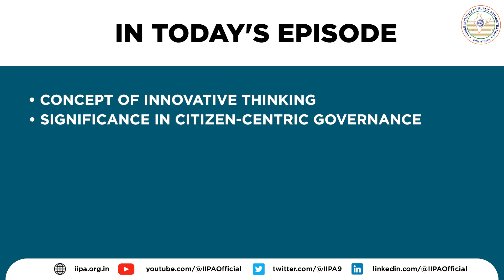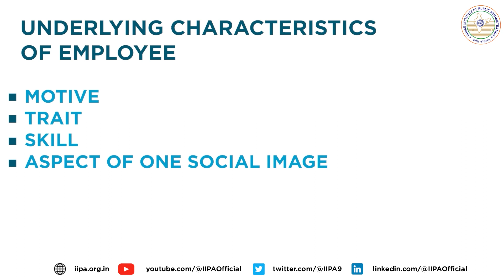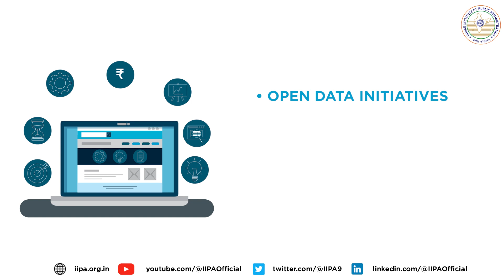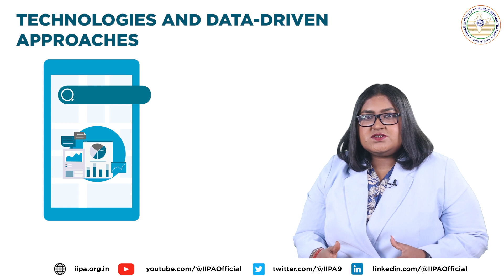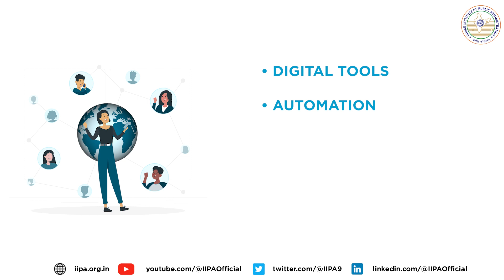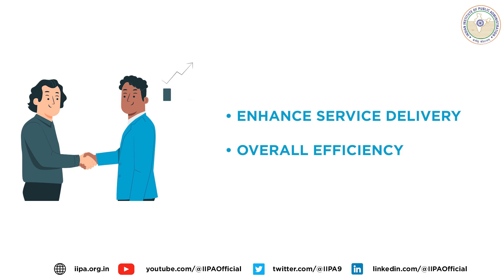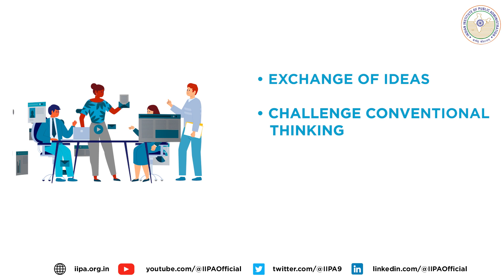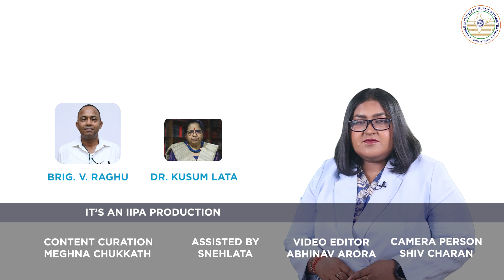How important is Innovative Thinking for a Civil Servant l Efficiency l Mission Karmayogi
Innovative thinking is instrumental in citizen-centric governance as it drives effective public services, encourages citizen engagement, and facilitates positive social change.

In today's episode, we will explore the concept of innovative thinking, its significance in citizen-centric governance, its importance as a pillar of efficiency, the consequences of its absence in civil service work, and effective ways to enhance this critical skill.

T: iipa@9
L: IIPA official